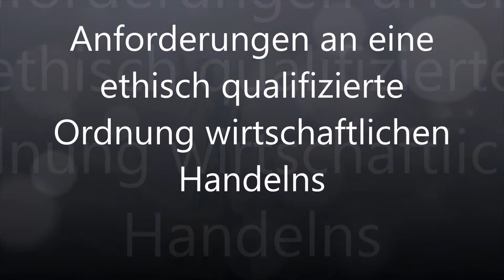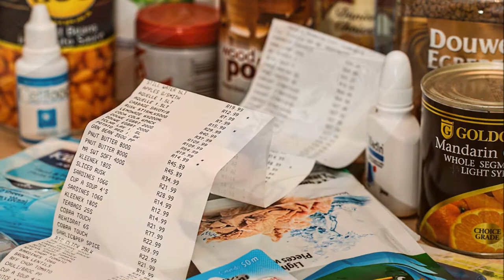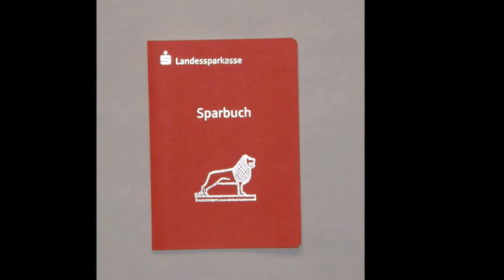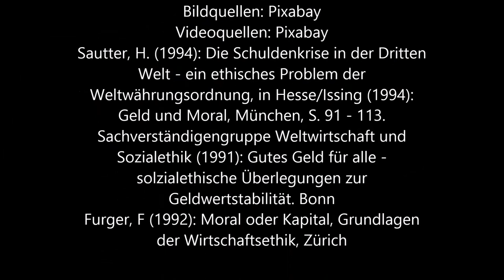Von der Sozialethik zur Ordnungsethik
Anforderungen an eine ethisch qualifizierte  Ordnung wirtschaftlichen
Handelns - Wirtschaftsethik